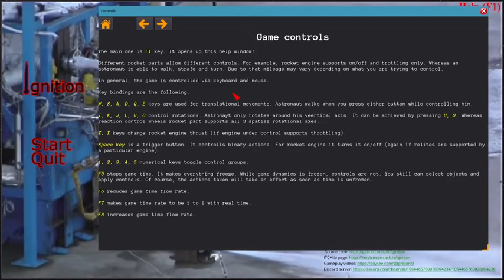016 ignition v0.1.0 tutorial video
016 Ignition. A space sim game inspired by Kerbal Space Program and Simple Rockets.

Gameplay tutorial video for the game version 0.1.0.